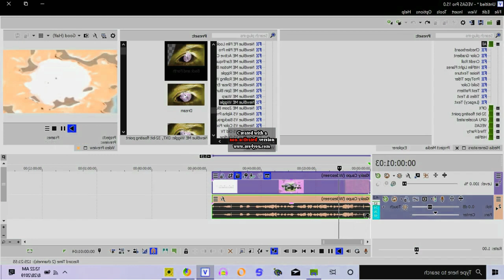How to Make I Sused on Sony Vegas Pro in G-Major 16